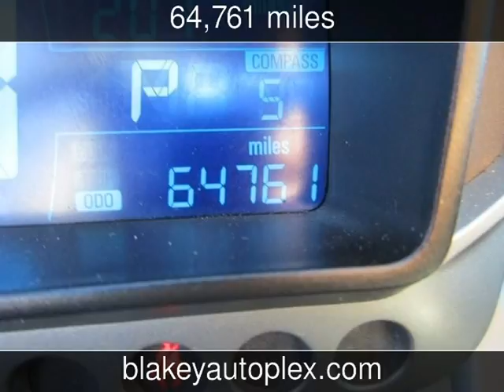2013 Chevrolet Sonic LT Used Cars - Shreveport,Louisiana - 2017-02-08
See more details about this used car This 2013 Chevrolet Sonic LT with 64,761 miles is for sale at Blakey Auto Plex.